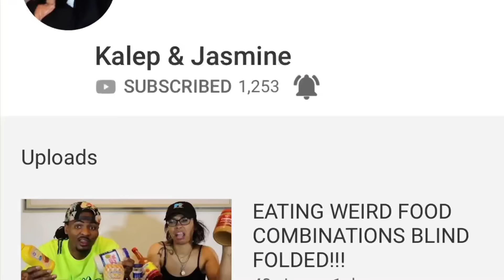I SOLD MY WEDDING RING PRANK ON HUSBAND!!!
We love y’all so much we can’t do this without y’all welcome to all our new subscribers